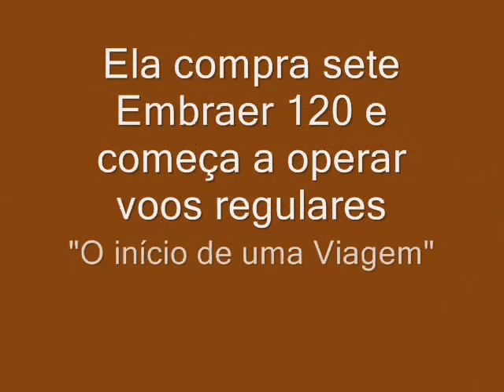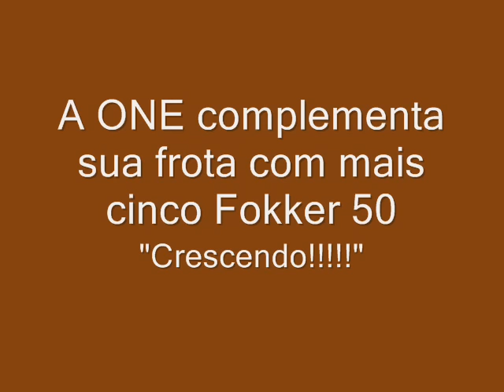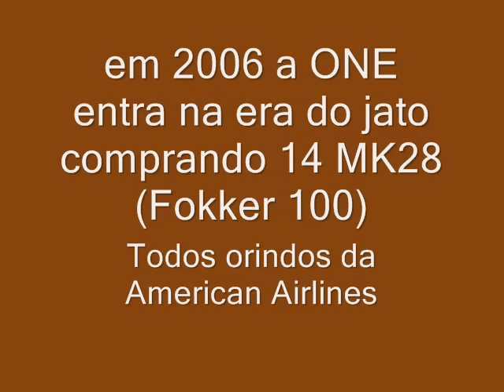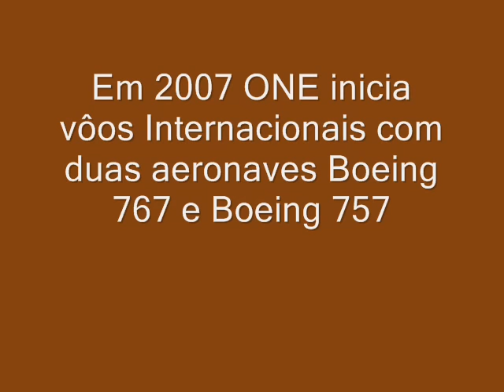OceanAir Linhas Aéreas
Eu amo essa empresa!I Love this Company!